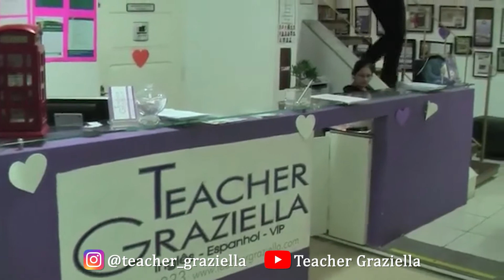Aulas personalizadas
Se vc der um like mais pessoas poderão receber essa informação gratuitamente por todo o Brasil. Faça uma frase para praticar e fixar o conteúdo da aula aquí nos comentários. A Teacher vai te corrigir. Se vc quer receber essas aulas maiores em seu e mail sem custo basta cadastrar em um minuto no www ponto teachergraziella ponto online e caso queira participar de nosso sorteio basta chamar 3 amigos no @ nos comentários. Um Beijaço da Teacher Graziella.